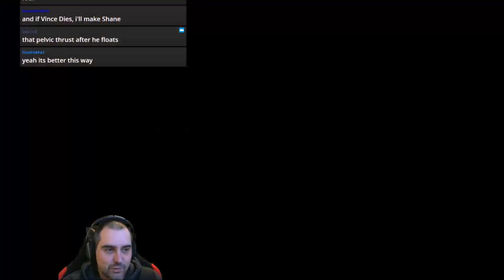Bloodbowl 2 - Undead Champions - Game 6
Jimmy Fantastic's Undead vs. Orcs
Another rowdy match!